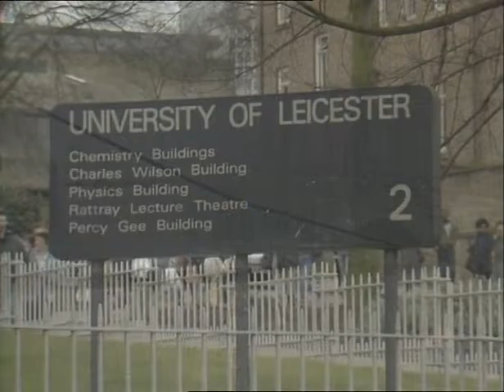Shalom Salaam Episode 3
Episode three of five-part UK drama series written and directed by Gareth Jones, a groundbreaking Jewish/Muslim love story starring Mamta Kaash, Toby Rolt, Clare Holman, Ayub Khan Din and Charlotte Cornwell.

Winner, Best Actress (Mamta Kaash) and SACD Best Screenplay Award (Gareth Jones) at the International Television Festival FIPA at Cannes in 1988.